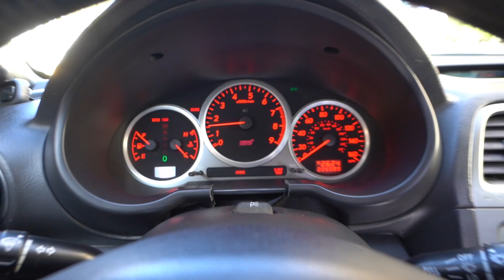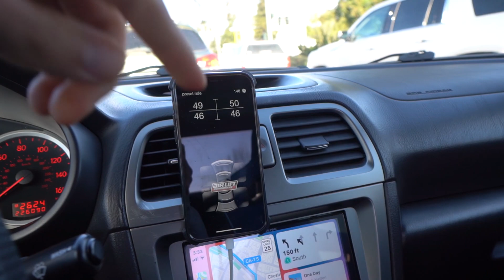Time for a new build? NISSAN 350Z first drive!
Today we met up with @RiverSanders and drove his NISSAN 350Z! This was my first time driving a 350z and I really enjoyed it! Is it time for a Nissan on the channel?

Links to EVERYTHING you need!
🏎CAR PRODUCTS
Car wrap
Roof wrap
Fender Flare trim
Fender flare hardware
Front lip
Custom headlights LED
Apple car play head unit

📸CAMERA EQUIPTMENT
Vlog camera
Vlog lens
Vlog mic

Camera setup up- Sony a7 iii / sony 10mm-18mm